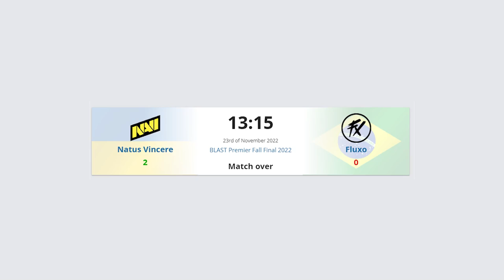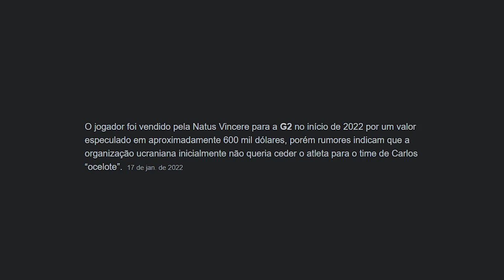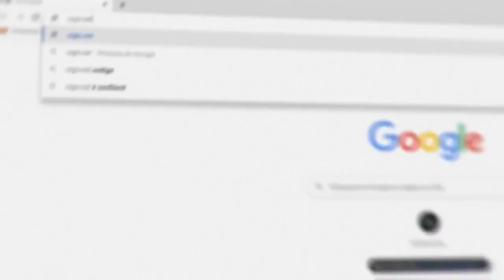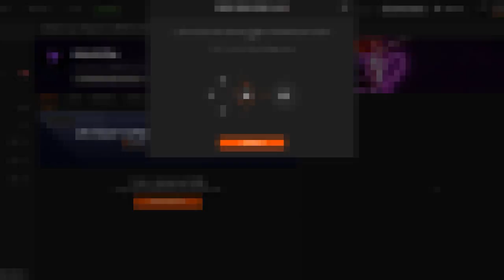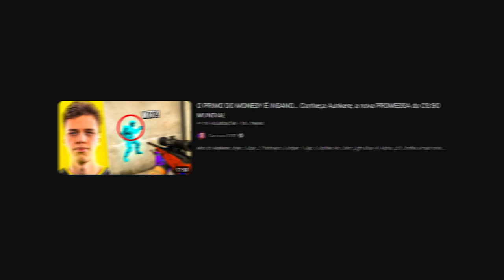vazou S1MPLE SENDO TÓXICO com sdy... (a paciência dele acabou)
O s1mple está infeliz com seu companheiro de equipe e a NA'VI, uma das maiores organizações de CS:GO anunciou seu sexto player. Confira NIPL, o provável substituto de sdy